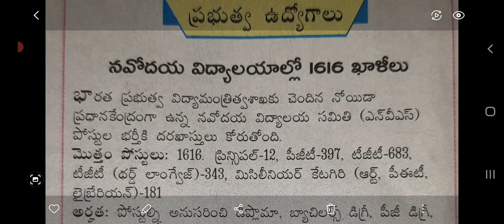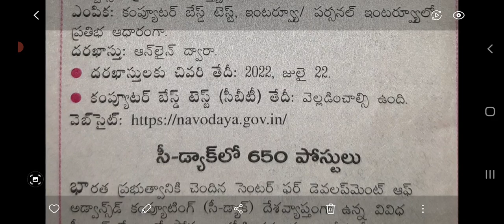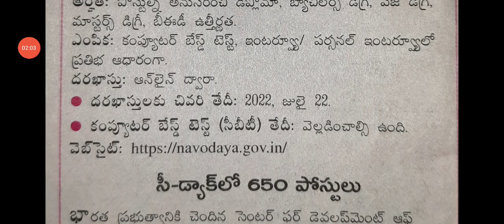teacherposts navodhaya#1616 టీచర్ పోస్టుల భర్తీకి నోటిఫికేషన్ విడుదల